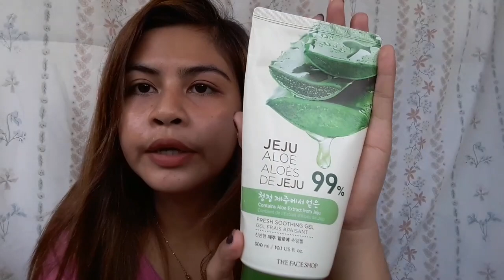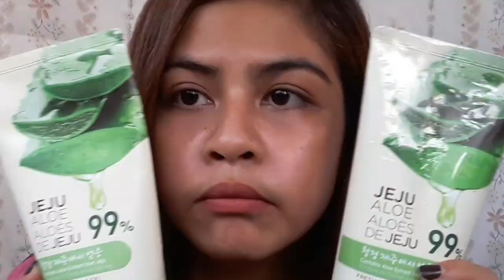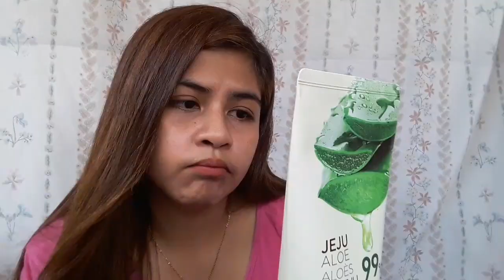JEJU ALOE SOOTHING GEL|THE FACE SHOP| HONEST REVIEW!.